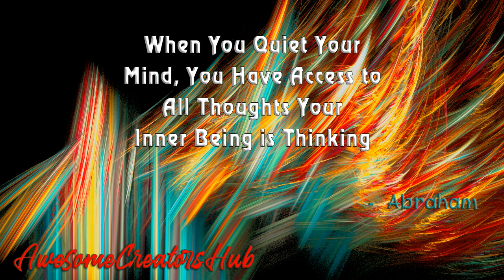Abraham Hicks: When You Quiet Your Mind, You Have Access to All Inner Being Thoughts